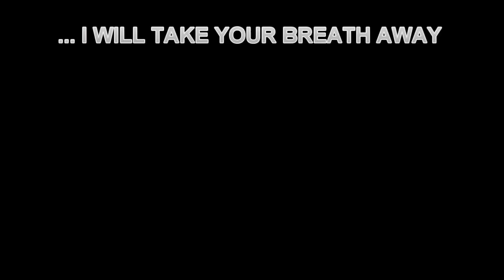Revisited - Smok 'N Guns & Buns - Home Body Weight Workout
Beating my personal bests! for MORE. This is a great body weight workout, that will kill your shoulders, chest and triceps, and get the heart rate going.